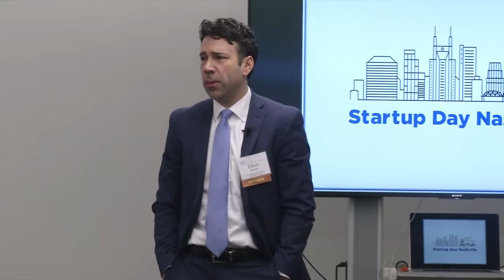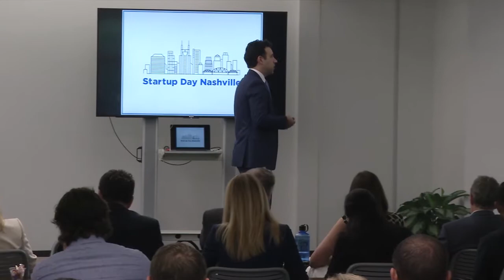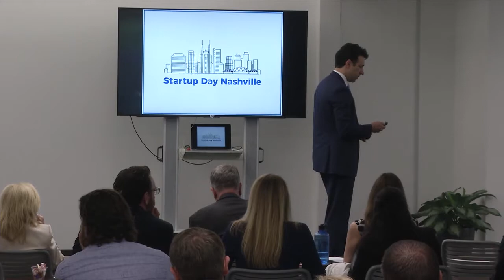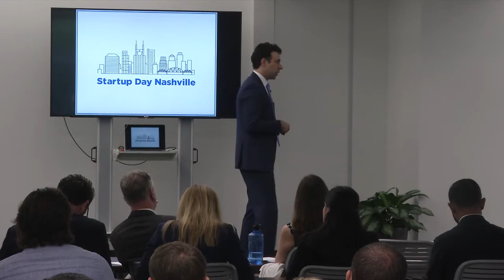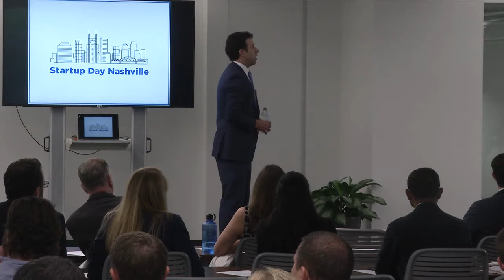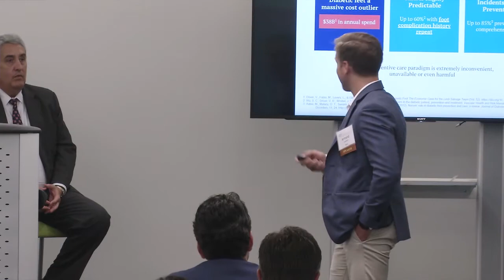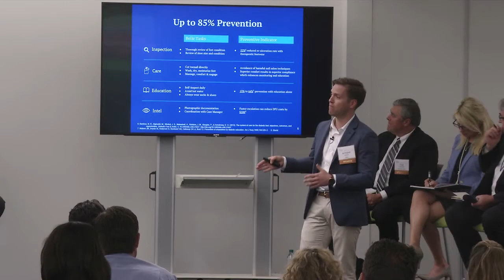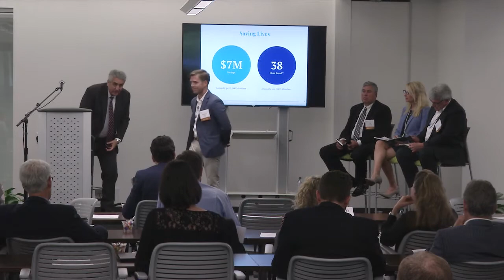Nashville Health Care Council 6/6/2018